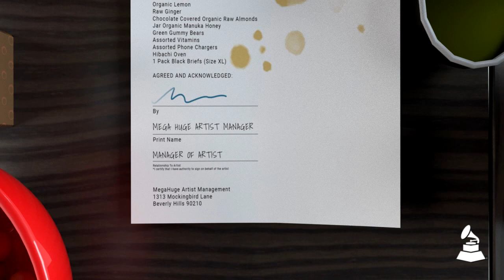Why Doug E. Fresh Prefers Coconut Water (Or A Real Coconut) Backstage | Herbal Tea & White Sofas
In this episode of Herbal Tea & White Sofas, find out why rapper, record producer and beatboxer Doug E. Fresh prefers coconut water as his mode of hydration backstage.